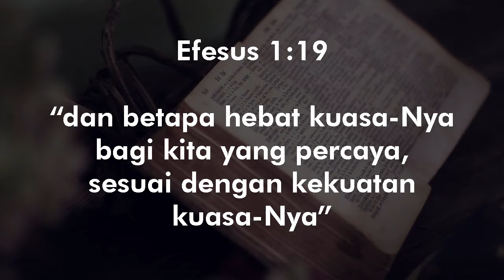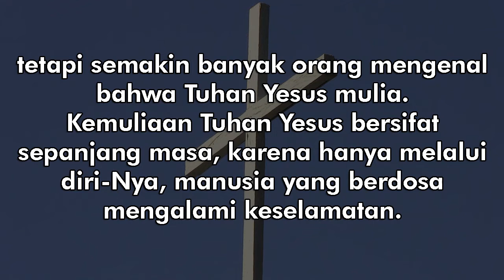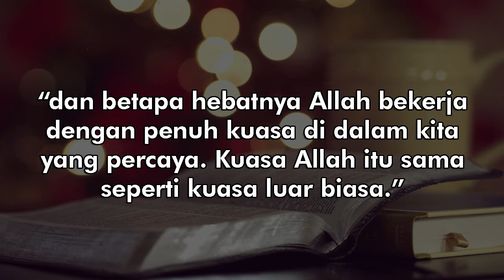Milikilah Pengenalan dan Pengertian Tentang Kemuliaan Kristus! | Pdt. Astrida Kardina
Efesus 1:19 “dan betapa hebat kuasa-Nya bagi kita yang percaya,

sesuai dengan kekuatan kuasa-Nya”

Bagaimana caranya kita dapat menghidupi keberadaan Tuhan Yesus yang naik ke Sorga? Efesus 1:19 memiliki satu kata kunci yaitu percaya. Versi Alkitab  dalam Bahasa Indonesia Masa Kini berbunyi demikian: “dan betapa hebatnya Allah bekerja dengan penuh kuasa di dalam kita yang percaya. Kuasa Allah itu sama seperti kuasa luar biasa.” Allah yang berkuasa di dalam kita yang percaya. Ia memberikan pengenalan dan pengertian akan kemuliaan Kristus. Ketika kita kenal dan mengerti akan kemuliaan Kristus, maka hidup kita pun mencerminkan kemuliaan-Nya. Segala hal yang ada pada kita, hanya untuk memuliakan Tuhan yang mulia.